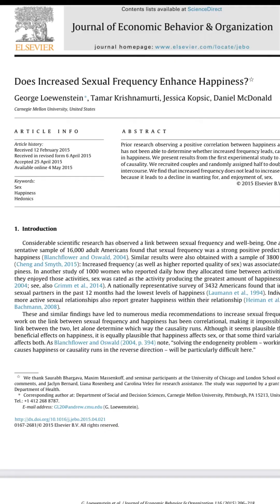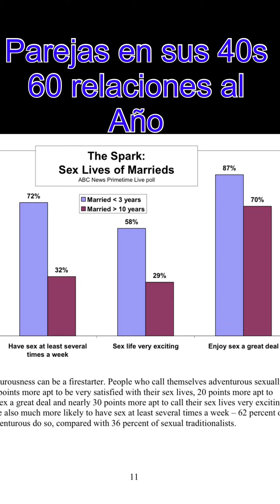¿Cuánto S3X0 es normal en una relación / matrimonio?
Más es mejor o hay una cantidad recomendada?